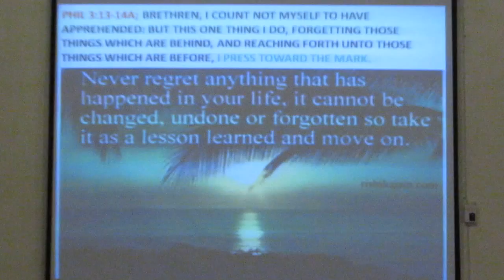Pastor Elijah G. Cooper